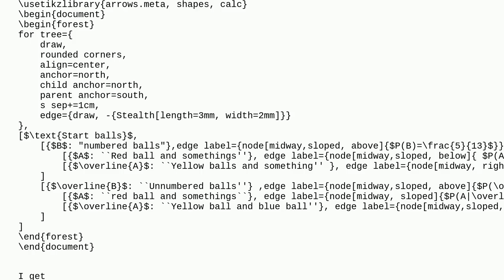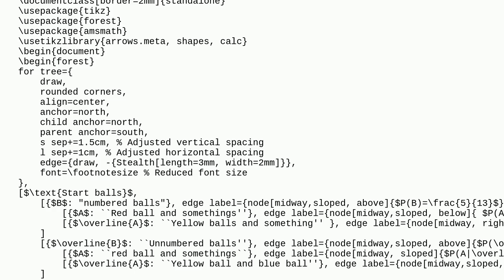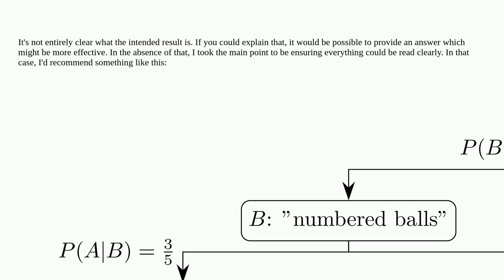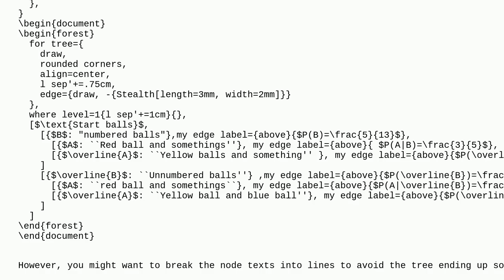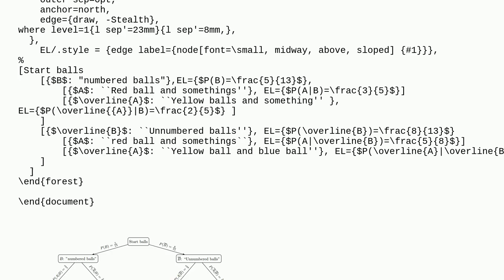Tex: How can I put node of a forest correctly?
How can I put node of a forest correctly?

A special thanks goes out to the community

  forest